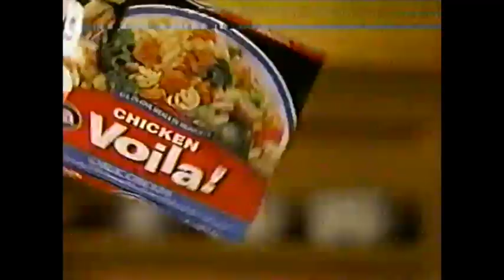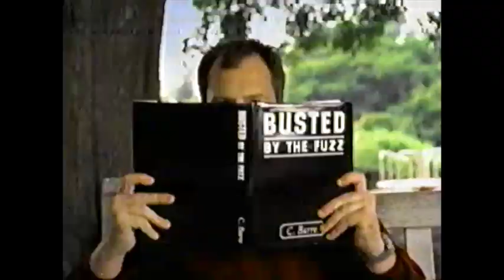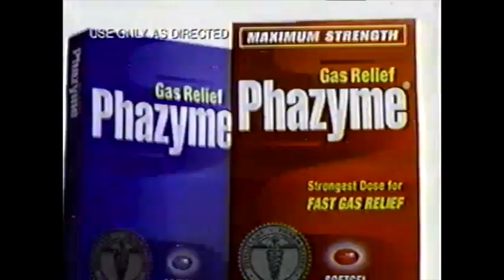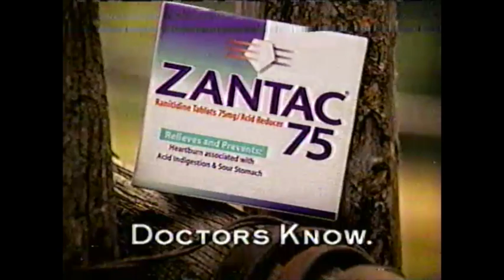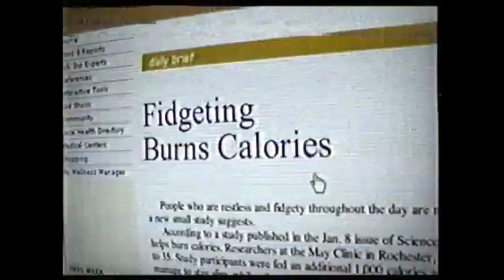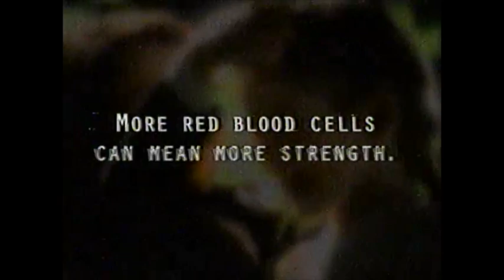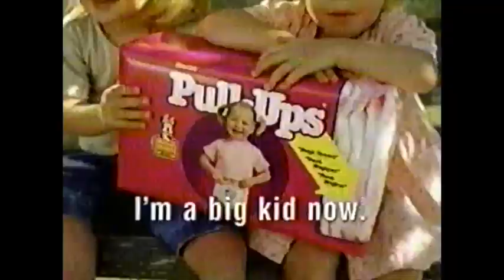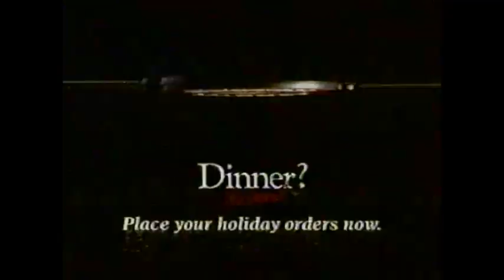CBS/WTKR commercials, 11/17/1999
Aired during "The Bold & the Beautiful", "As the World Turns", "Guiding Light", and "The Rosie O'Donnell Show" on WTKR-Norfolk.

00:00 Birds Eye Voila!
00:15 Sesame Street Elmo's World Create and Draw
00:31 Jerzees
01:01 Lubriderm
01:31 Lever 2000
01:46 Theraflu
02:03 Sara Lee Cheesecake
02:20 Fisher-Price (x2)
03:05 Pull-Ups GoodNites
03:36 Birds Eye Baby Vegetables
04:07 "48 Hours" promo
04:17 Hallmark Hall of Fame "Sarah, Plain & Tall: Winter's End" promo
04:37 "Bold & the Beautiful" credits
05:02 "CBS Evening News" promo
05:23 "Rosie O'Donnell" promo
05:38 Borden
06:09 Kalfus & Nachman
06:38 WTKR NewsChannel 3 11@11 promo (Battle Over Jet Noise)
06:43 "Black and Blue" promo
06:48 ATWT sponsor billboard (Ultra Dawn)
07:02 Dawn
07:18 Tampax [audio muted for copyright]
07:49 Enterprise Rent-a-Car
08:05 Advil Liqui-Gels
08:20 Advil Cold & Sinus
08:35 Toymax Mighty Mos Starter Up Steve
08:50 Hidden Valley
09:09 Sears Portrait Studio
09:24 Jerzees
09:55 Motrin IB
10:26 Pine-Sol
10:41 Colgate Total
10:56 Men are from Mars, Women are from Venus board game
11:11 "Cosby" promo
11:23 Big Kmart
11:53 L'Oreal
12:09 Birds Eye Baby Vegetables
12:24 Theraflu
12:54 GEICO (x2)
13:24 "CBS Evening News" promo
13:29 "48 Hours" promo
13:39 CBS Friday promo ("Kids Say the Darnedest Things"/"Candid Camera")
14:01 Sesame Street Elmo's Radio-controlled Roadway
14:31 Depend
15:01 StoreRunner.com
15:31 Caltrate
15:46 Honey Cough
16:01 "As the World Turns" bumper
16:12 "The Young & the Restless" promo
16:32 WTKR NewsChannel 3 promo (Battle Over Jet Noise)
16:47 Arthur S. DeMoss Foundation Power For Living
17:47 "Rosie O'Donnell" promo
17:52 CBS ID ("Family Law")
17:57 "As the World Turns" bumper
18:08 Phayzme
18:23 Hidden Valley
18:38 Stayfree
18:53 B-D Sensability
19:08 Excedrin
19:38 My First Games
20:11 Swanson Potato-Topped Pot Pie
20:41 Fisher-Price (x2)
21:27 Revlon [audio muted for copyright]
21:41 iWon.com
22:14 MasterCard
22:45 Neutrogena Cosmetics
23:00 Burger King Big Kids Meal
23:32 Zantac 75
24:02 Sara Lee Cheesecake
24:18 Hallmark Hall of Fame "Sarah, Plain & Tall: Winter's End" promo
24:58 "ATWT" credits
26:04 "Rosie O'Donnell" promo
26:20 Humulin Pen
27:20 WTKR NewsChannel 3 11@11 promo (Battle Over Jet Noise)
27:25 CBS ID ("Now and Again")
27:30 "Guiding Light" sponsor billboard (Cascade)
27:44 Cascade
28:15 Millstone
28:45 Crest (x2)
29:14 Fisher-Price See 'n Say
29:30 Honey Cough
29:45 "The Bold & the Beautiful" promo
30:04 "CBS Evening News" promo
30:14 Cottonelle
30:29 Pillsbury Crescent
30:44 Candy Land/Mr. Potato Head electronic games
31:14 Census 2000
31:44 iWon.com
32:15 onhealth.com
32:30 Birds Eye Baby Vegetables
32:45 Fisher-Price Little People
33:15 Jerzees
33:45 onhealth.com
34:16 "Guiding Light" bumper
34:26 "Late Show" promo
34:26 "Rosie O'Donnell" promo
34:51 Picus
35:22 "Rosie "O'Donnell" promo
35:27 WTKR NewsChannel 3 at 5 promo with LeAnne Rains & Dave Parker
35:57 CBS ID ("Chicago Hope")
36:03 Alka-Seltzer Plus Children's
36:33 Colgate Total
36:49 Hasbro Barney Bongo
37:04 Chex
37:34 Pull-ups GoodNites
38:04 CBS Friday promo ("Now and Again"/"Nash Bridges")
38:24 "Celine Dion: All the Way" promo
38:36 Phillip Morris Youth Smoking Prevention
39:06 Pontiac Montana
39:37 Sears Portrait Studio
39:52 Robitussin
40:07 Birds Eye Voila!
40:40 Men are from Mars, Women are from Venus board game
40:55 Enterprise Rent-a-Car
41:10 Eggo Toaster Muffins
41:40 StoreRunner.com
42:10 Dimetapp
42:42 Procrit
43:42 The Healing Garden
43:57 Electrasol
44:13 Cottonelle
44:27 Sara Lee Cheesecake
44:42 "Chicago Hope" promo
45:02 "Guiding Light" credits
45:41 CBS Newsbreak with Dan Rather
46:18 Folgers
46:49 CBS Newsbreak cont'd
46:54 Greenbrier Mall
47:25 ECPI
47:55 Be-Lo Supermarket
48:25 "Rosie O'Donnell" promo
48:30 Payless Shoe Source
48:45 Bounce with Gain
49:00 Living.com
49:30 Campbell's Select
50:00 Phillip Morris Youth Smoking Prevention
50:31 Tomorrow on "Rosie" promo
50:57 NewsChannel 3 at 5 promo with Lyn Vaughn & Dave Parker
51:19 "Black and Blue" promo
51:28 Pull-Ups
51:58 Cavalier Ford
52:28 Taco Bell
52:58 "Seinfeld" promo
53:03 SOS Clean 'n Toss
53:33 Cox Communications
54:03 Williamsburg Prime Outlets
54:33 "Ragtime: The Musical"
55:03 Food Lion
55:33 McDonald's
55:49 Toyota
56:18 Cox Communications
56:48 Toys 'R' Us
57:18 McDonald's Cajun McChicken
57:33 WTKR CBS primetime promo
57:38 Parkay
58:09 Vicks 44
58:39 Stouffer's
58:54 Payless Shoe Source
59:10 Shoney's
59:25 American Dairy Farmers (Got Milk?)
59:55 Boston Market
1:00:10 Norfolk Wholesale Floral
1:00:20 Shoney's
1:00:35 "Late Show" promo
1:00:45 Friday on "Rosie" promo
1:00:52 WTKR NewsChannel 3 at 5 promo with Tom Randles & Dave Parker (partial)